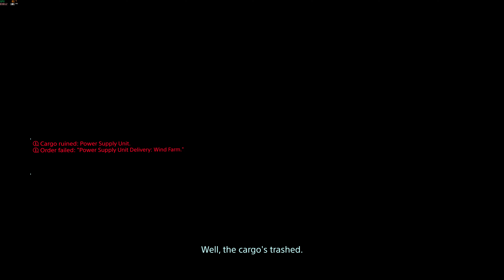Death Stranding Espanol Latino - Gameplay PC - 6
Death Stranding Español Latino - Gameplay en PC - 6
Graficos al Maximo, Dificuldad al Maximo